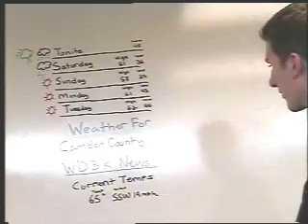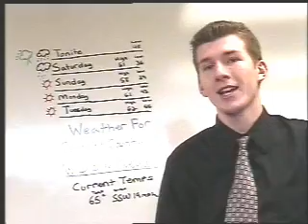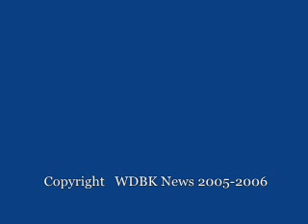WDBK Newscast Test 2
better audio levels, and a different effect used at the ending...